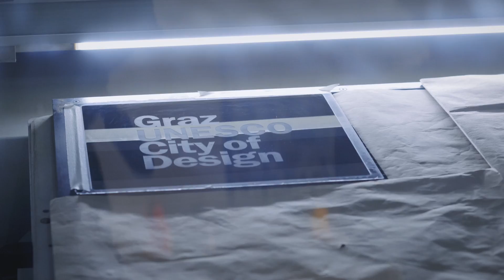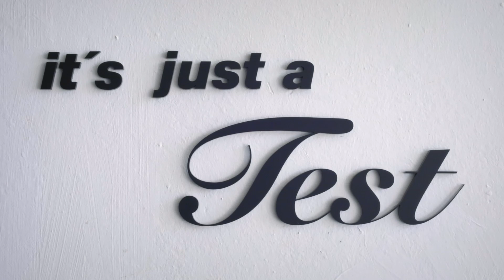Paul brennt (Pa. Brennt e.U.)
Paul brennt, zumindest vor Leidenschaft: Im Laser Cut Studio von Oliver Mitteregger entstehen mittels Laser „Paul“ Gravuren, Holzspiele, einzigartig gestaltetes Küchenzubehör und andere kleine Kunstwerke.